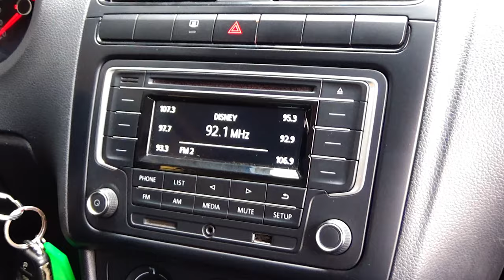Volkswagen / Vento / 2018 - 7658